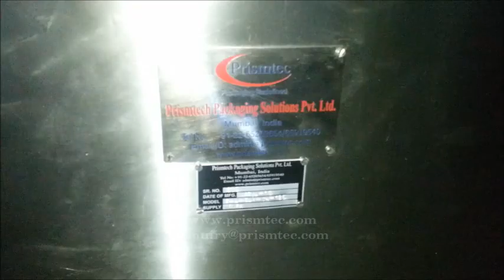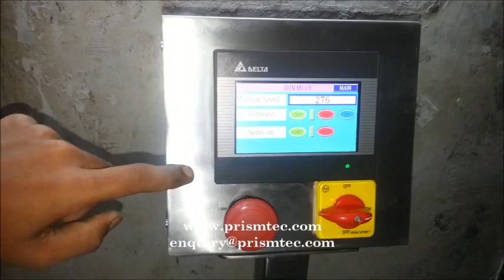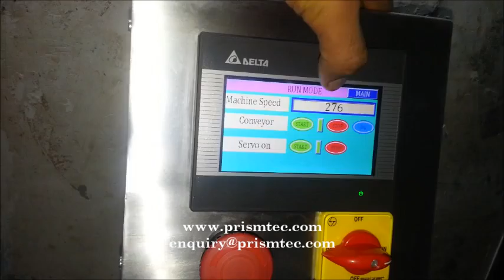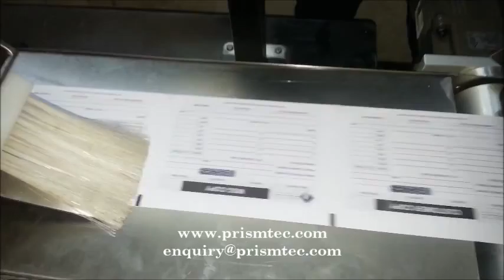Scratch Card Labeling on Continues Stationery Servo